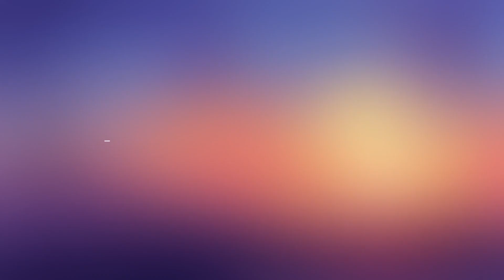DRACONIUS GO - Teil 10 - Monster 3D Animation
Wir sind Sohn Maurice und Papa Michael und spielen DRACONIUS GO vom ersten Tag des deutschlandweiten Release. Momentan befinden wir uns aktuell in Level 25 sowie Level 19.

Von Teil 1 an berichten wir von unseren Spielständen, Levelaufstiegen, Erfahrungen, News und geben Tipps zum Spiel.

Jedes Video besitzt ein eigenes Thema/Motto. Gern könnt Ihr in Kommentaren unter den einzelnen Videos mit uns und anderen diskutieren.

Aktuelles BESTIARIUM mit den besten Movesets für die jeweiligen Monster. Die erste Attacke ist jeweils der Quickmove (Sofortattacke) & die zweite Attacke jeweils der Mainmove (Ladeattacke):

Froschus   Welle – Erstarren
Froschissimo  Wasserfaust – Erstarren
Beeredil    Knochen reißen – Verwerfung
Shamurf    Fels – Verwerfung
Tropf    Seehammer – Erstarren
Bächlein    Diluvium – Eismacht
Geistus    Geiser – Tsunami
Kelpie    Seehammer - Erstarren
Mummyween  Einäschern – Feuerquelle
Dummyween   Feuerball - Brennen
Ohrenplaf   Blasen – Gänsehaut
Ohrenum   Elektroschock – Gänsehaut
Axolan    Auge des Schreckens – Arkanas Wut
Grandalottl   Kruciarkus – Auschließung
Potty    Feuerball – Brennen
Feuerkralle   Kohle – Feuerquelle
Lavion    Feuerball – Brennen
SunTzi    Funke – Sturm
Airver   Windwut – Donner
Eskimo    Elektroschock – Sturm
Stachelrücken  Schattenball – Ausschneiden
Vogelscheuche      Auge des Schreckens – Ausschneiden
Rookie   Schattenball –  Ausschneiden
Marid   Sphäre der Verdammnis – Arkanas Wut
Genie   Arkana Kadabra – Auschließung
Bellflow   Fels – Verwerfung
Dwantflow  Knochen reißen – Verwerfung
Brownie   Schlangenzahn – Verwerfung
Brag   Knochen reißen – Verwerfung
Chappian  Fels – Verwerfung
Blümix   Fels – Verwerfung
Pflantix   Knochen reißen – Verwerfung
Gartenix   Knochen reißen - Steinwirbel
Blatt   Fels – Steinwirbel
Dryad   Baumgeist – Steinwirbel
Frühlan   Knochen reißen – Verwerfung
Dampfex  Feuerball – Brennen
Dampfeye  Feuerball – Feuerquelle
Stahlkerl   Einäschern – Brennen
Pilzy   Blasen – Gänsehaut
Tanzewind Windsichel – Sturm
Pilzotopia  Elektroschock – Sturm
Princie   Waldgeist – Steinwirbel
Erdbien   Fels – Verwerfung
Eichus   Fels – Steinwirbel
Pinientoff         Knochen reißen – Verwerfung
Blümtier    Fels – Verwerfung
Überwasserian      Seehammer – Erstarren
Mittelwasserian    Haibiss – Erstarren
Unterwasserian    Diluvium – Tsunami
Flamy    Feuerkralle – Feuerquelle
Feuerling         Einäschern – Brennen
Gamayun  Windwut – Karussell
Harpie   Drachenatem – Gänsehaut
Dadachok  Seehammer – Erstarren
Dadachum  Haibiss – Erstarren
Phoby   Einäschern – Brennen
Phoenix   Feuerring – Brennen
Caesar   Erschießung - Feuerquelle
Angston   Riss – Sturm
Geistomo  Windsichel - Sturm
Geistumus  Windwut – Gänsehaut
Vampiro   Sphäre der Verdammnis – Ausschneiden
Dracool   Arkanas Pfeil – Ausschneiden
Batoid   Seehammer – Tsunami
Mantari   Diluvium – Tsunami
Advise   Auge des Schreckens – Arkanas Wut
Absolerm  Schattenball – Ausschließung
Infalisk  Welle – Erstarren
Puerolisk        Haibiss – Erstarren
Basilisk   Diluvium – Eismacht
Minor   Seehammer – Eismacht
Falhor   Wasserfaust – Erstarren
Melhor   Platschen – Tsunami
Incumus   Feuerring – Brennen
Daemonstar  Lebendige Flamme – Brennen
Tempter   Feuerball – Brennen
Flauschhorn  Funke – Sturm
Stormhorn  Elektroschock – Gänsehaut
Hippofly   Elektrokonvulsion – Sturm
Jellyhat   Haibiss – Erstarren
Tentahat   Platschen – Tsunami
Crystallhat  Geiser – Tsunami
Kiddra   Einäschern – Feuerquelle
Hydra   Feuerball – Brennen
Undine   Elektroschock – Karussell
Hurrikdine Windwut – Gänsehaut
Phylo   Fels – Verwerfung
Dao    Knochen reißen – Verwerfung
Yogi    Naturschatten – Steinwirbel
Funk   Einäschern – Brennen
Blitz    Feuerball – Brennen
Feuerwerkus  Feuerball – Armageddon
Infird   Elektrokonvulsion – Sturm
Puerogreif  Elektroschock – Sturm
Greif   Windwut - Karussell
Goblic   Fels – Verwerfung
Troll    Baumgeist – Säure
Grendel   Baumgeist – Steinwirbel
Cheshir   Funke – Sturm
Kissenkatze  Windsichel – Sturm
Baiun   Drachenatem – Karussell
Rosie   Schattenball – Ausschneiden
Softail   Sphäre der Verdammnis – Auschließung
Sharptail   Schattenball – Ausschneiden
Sprossy   Auge des Schreckens – Arkanas Wut
Needlehot  Feuerball – Armageddon
Flibustus  Erschießung – Feuerquelle
Picaroon  Kohle –  Armageddon
Charybdis  Elektroschock – Karussell
Magglad   Schattenball – Ausschneiden
Snailyn   Auge des Schreckens – Auschneiden
Twist   Auge des Schreckens – Ausschneiden
Curly   Sphäre der Verdammnis – Arkanas Wut
Smoargh  Feuerball – Armageddon
Scylla   Fels – Säure
Süßkatze  Arkana Kadabra – Ausschließung
Mantikid   Sphäre der Verdammnis – Ausschneiden
Tigermant  Auge des Schreckens – Ausschneiden
Mantikor   Auge des Schreckens – Arkanas Wut
Panzerus  Platschen – Eismacht
Inur    Sphäre der Verdammnis – Ausschneiden
Morgoroth  Auge des Schreckens – Arkanas Wut
Neptun   Dilivium – Eismacht
Leviathan  Platschen – Eismacht